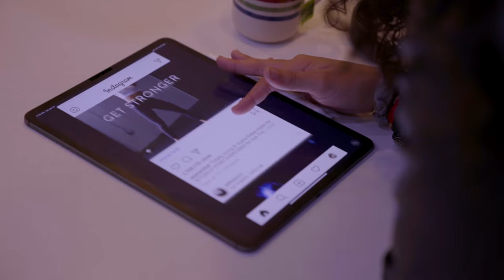Julio Caezar - Mattress Pad ft. Brad Hester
Julio Caezar - "Mattress Pad" (ft. Brad Hester) [Official Music Video]
Taken from the "Transformation" album

Executive Production by Julio Caezar
Directed & Produced by Julio Caezar
Cinematography & Editing by Infinity Frames

Connect with Julio Caezar!

Follow Brad Hester!

Official music video by Julio Caezar (ft. Brad Hester) performing "Mattress Pad." (C) 2019 Julio Caezar MGMT LLC